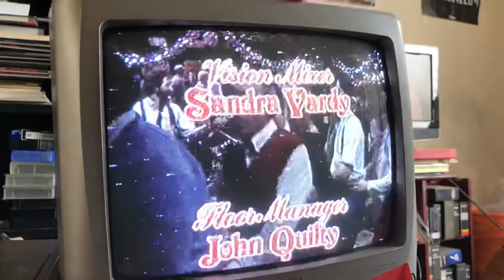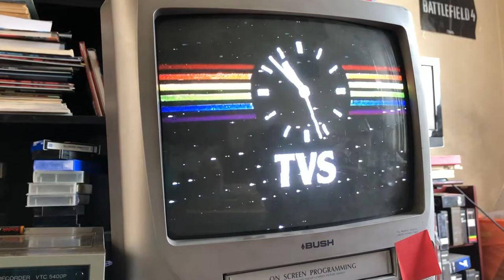TVS ads with Bear island trailer+clock+start of ITN News-25/12/82 😍🧡❤️💚💚